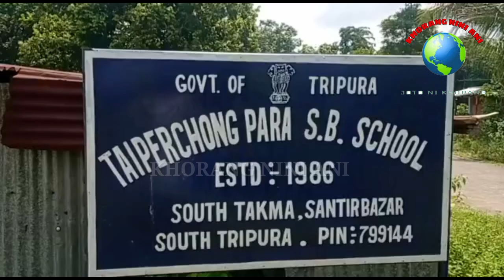RWNG NOGO KAHAM TWI NI BIYAL, RWNG PHWRWNGNAI ROK TAMO SAKHA